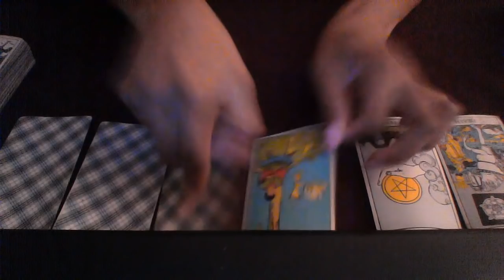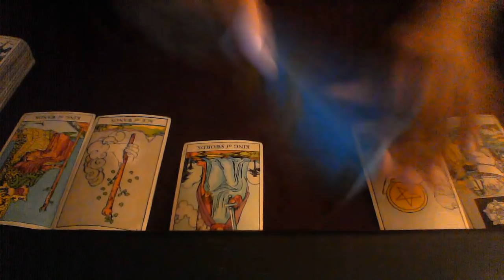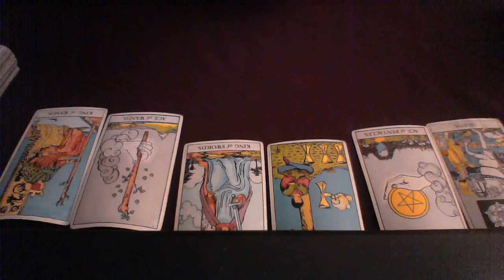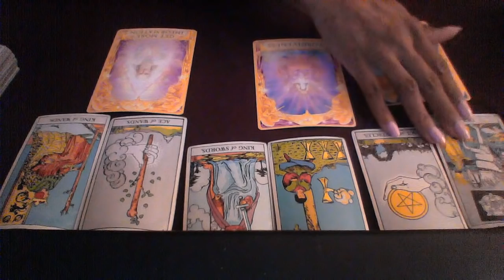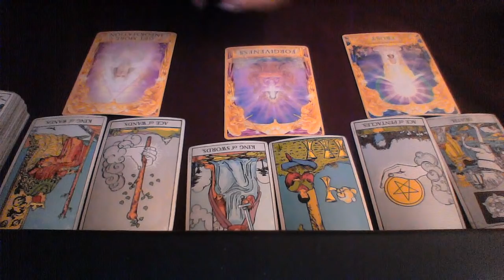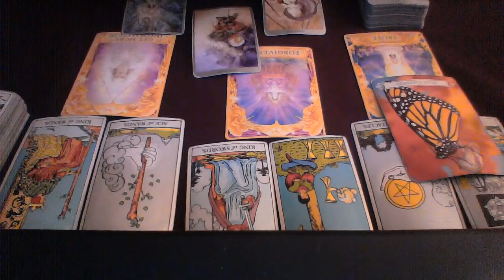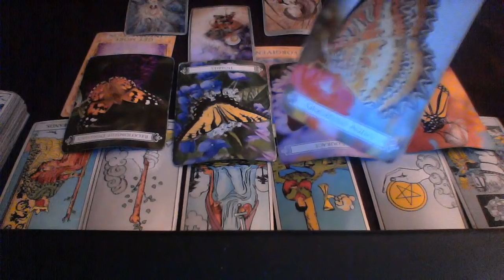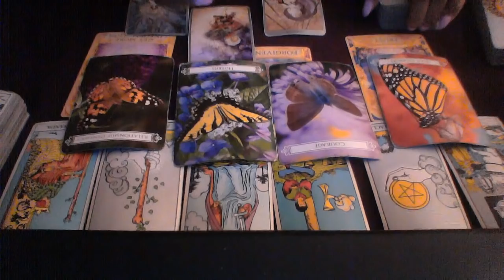CANCER MID SEPT 2018 REFUSING TO SEE YOU AS A SOULMATE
My astrological makeup:

Sun: Aquarius
Moon: Libra
Ascendant: Aries

TIMEFRAME FOR RECEIVING VIDEO IS:
PRICES FOR VIDEO RECORDED READINGS PLEASE VISIT WEBSITE

1 question is $15
2 questions is $25

Ellej446
TAROTOFELLE